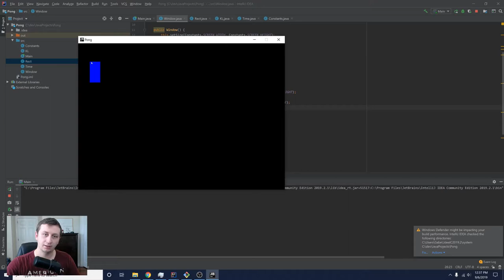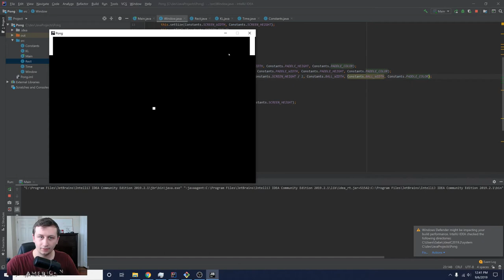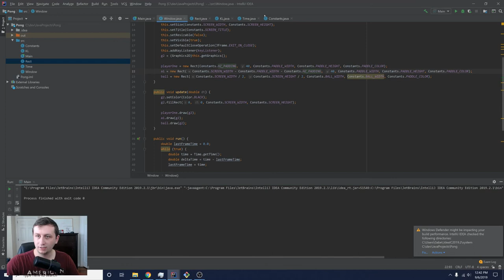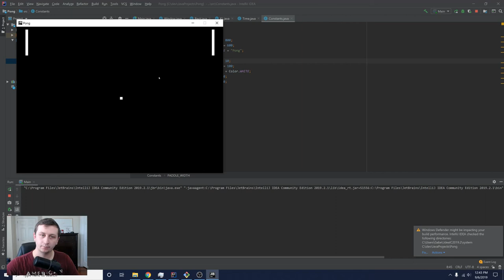Drawing the Player | Java Pong Part 4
In this video I create a custom Rectangle class that is in charge of drawing any rectangle to the screen.This class is then used in conjunction with the Window class and Java Graphics to draw itself to the window.